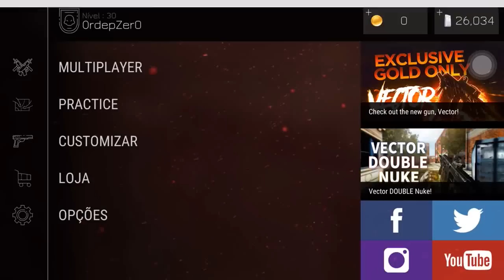🎮 BULLET FORCE | GUN GAME Depois de Séculos - GAMEPLAY COMENTADA